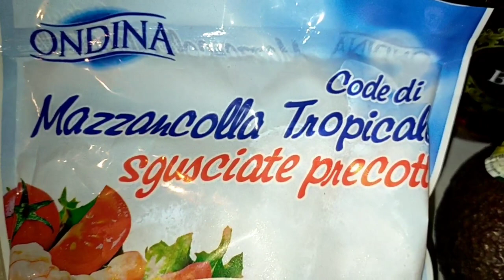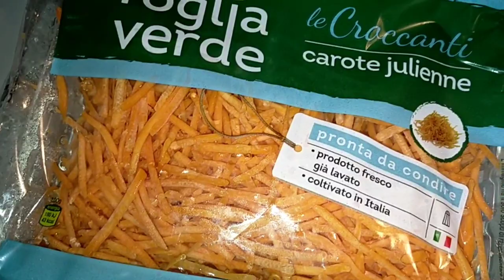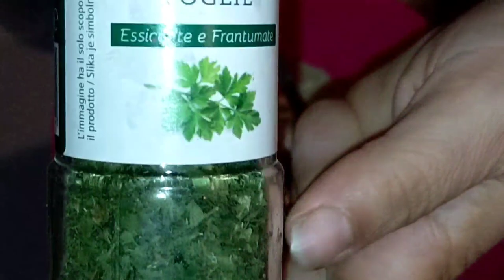♨️AVOCADO RIPIENI♨️SFIDA LA PENTOLA D'ORO♨️ 1/1238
Ciao a tutti e benvenuti o bentornati nel nostro canale ❤️ eccomi finalmente con il primo video della SFIDALAPENTOLADORO di cui vi ho parlato e che ci ha messo un po' a partire. Da cosa nasce questa sfida? Beh l'anno scorso io ho visto un film " " davvero fantastico, che parlava di una ragazza che adorava questa signora che aveva scritto un famosissimo libro di cucina 😊 lei aveva un blog e ha iniziato una sfida dicendo che avrebbe cucinato tutte le ricette del libro. da lì mi si è accesa una lampadina. avevo libri molto più semplici da usare. ma una sfida deve essere un po' impossibile no? Io non potrò cucinarle tutte in un anno perché sono 1238. ma vorrei cucinarle quasi tutte 😜 alcune vanno contro la mia parte etica e umana, io non cucino certi tipi di animali 😔 per cui vedrò se mia sorella Luisa vuole partecipare cucinando lei quelle ricette. e se per alcune anche lei dicesse di no. 🤷🏽‍♀️ rimarranno lì. le leggeremo, faremo delle considerazioni a riguardo e stop 😊 spero che questa strana sfida vi piacerà, fatemi sapere nei commenti e vi mando un grosso bacione ❤️